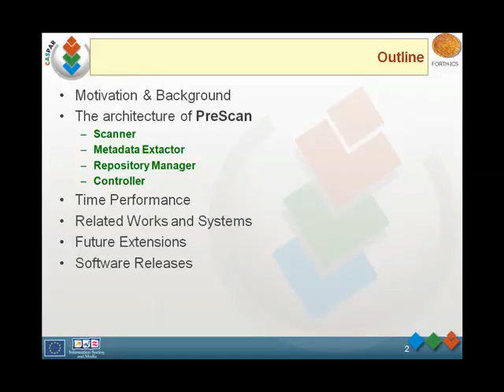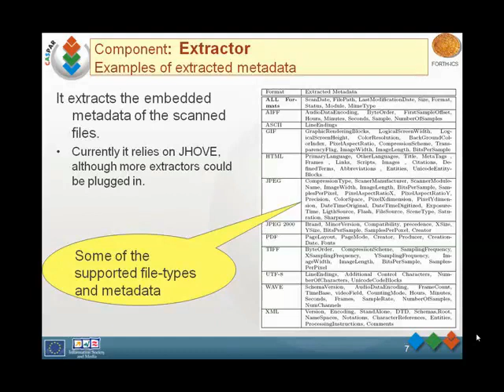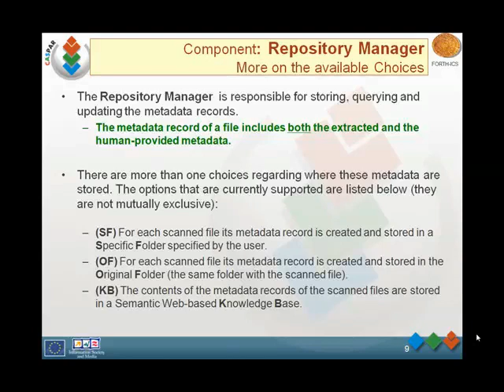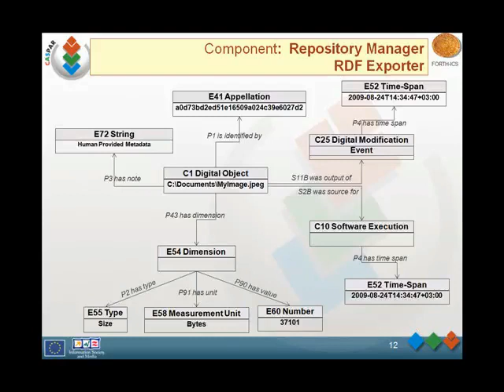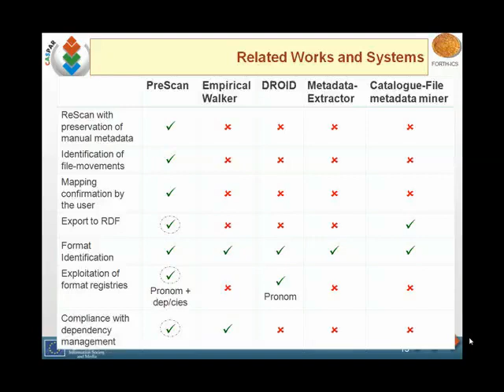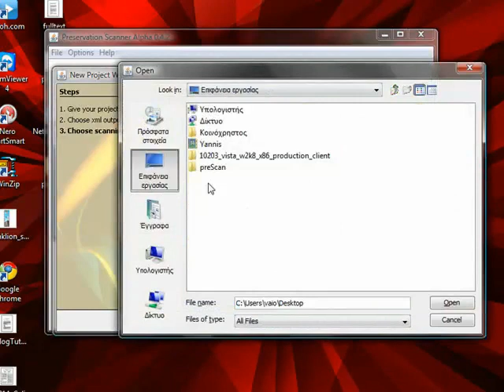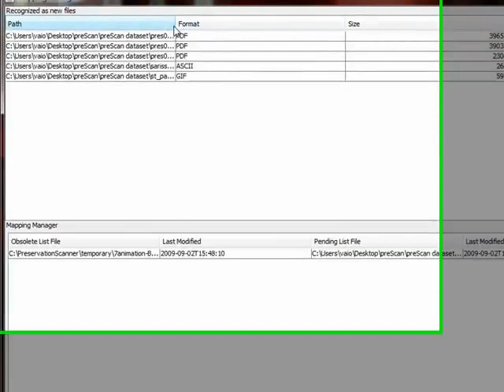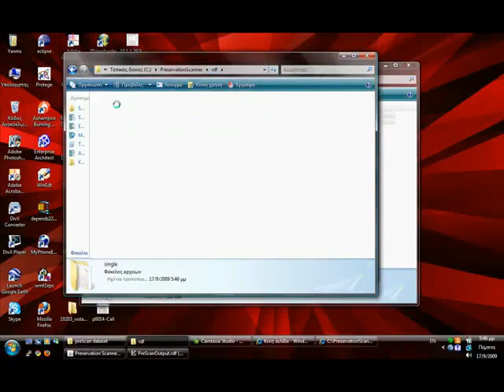Lecture 19: Preservation Scanner (PreScan)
The Preservation Scanner is a tool which has been developed in order to automate the process of creation and maintenance of metadata as much as possible.
It consists of four components: the Scanner, which is responsible for scanning the file system; the Extractor that extracts the embedded metadata of the scanned file; the Controller, responsible for the entire process, and the Repository Manager in charge of storing and managing the metadata records of digital files.
This presentation describes the motivation, background, architecture, components and features of this tool, and also makes a comparison with other similar tools, and some possible future extensions of it.
Its working and use are shown in a demo at the end of the speech.